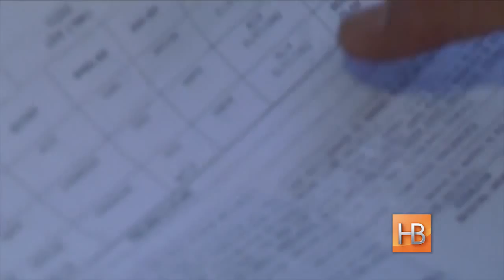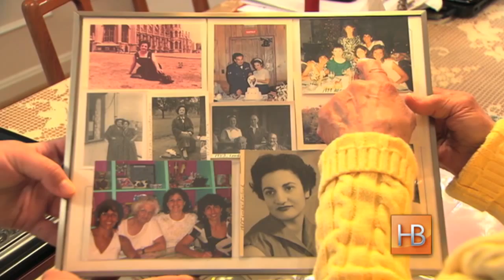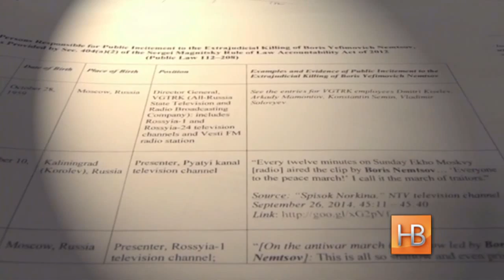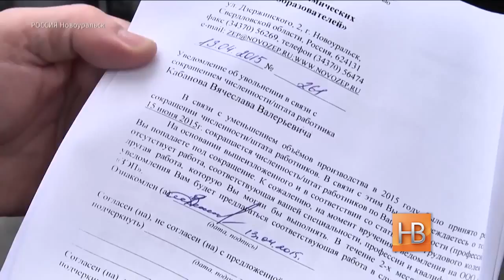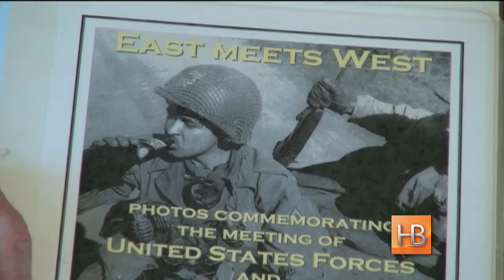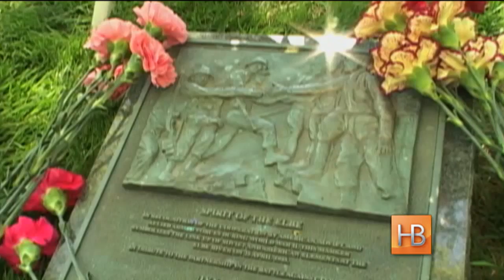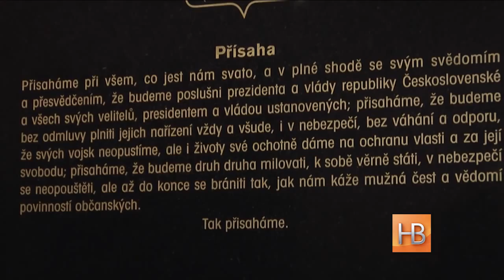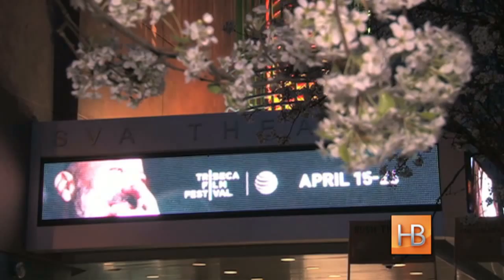"Настоящее время" ЭФИР 24 апреля 2015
Армения чтит память жертв резни 1915 года; Михаил Касьянов передал в конгресс США "черный список" российских пропагандистов; главное предприятие закрытого российского города Новоуральска перестало платить зарплаты. "Настоящее Время" - 24 апреля